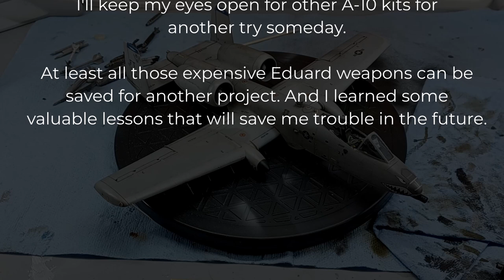Hasegawa E43 -- A-10C Thunderbolt II -- Part 2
Part 2 of building the Hasegawa E43 Kit, the A-10C Thunderbolt II "Warthog." Footage playing at 2x speed.

Recorded on my phone. Edited with DaVinci Resolve.